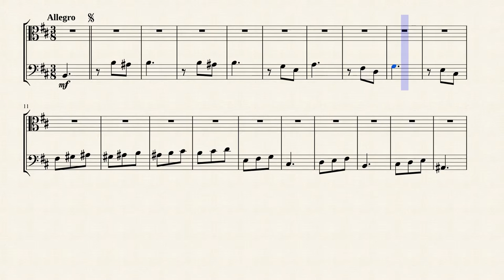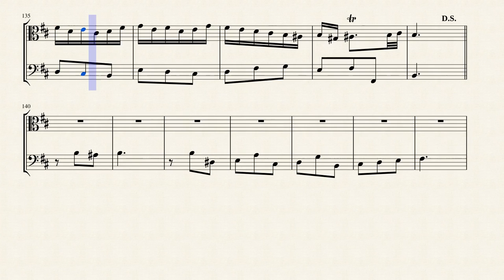Aria: "Der schädlichen Dornen unendliche Zahl" (BWV 181 No 3) for Viola & Cello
Leichtgesinnte Flattergeister (Light-minded frivolous spirits), BWV 181, is a church cantata by Johann Sebastian Bach. He composed the cantata in his first year in Leipzig for the second Sunday before Ash Wednesday, called Sexagesima. He had already composed a cantata for the occasion for the court in Eisenach, Gleichwie der Regen und Schnee vom Himmel fällt, BWV 18. It seems possible that in 1724 both works were performed in the service, one before, one after the sermon. The prescribed readings for the Sunday were taken from the Second Epistle to the Corinthians, "God's power is mighty in the week" (2 Corinthians 11:19--12:9), and from the Gospel of Luke, the parable of the Sower (Luke 8:4--15).

The cantata text by an unknown poet stays close to the Gospel. The obstacles to growth of the seeds, such as rock and thorns, are related to other Biblical quotations where they are mentioned. For example, rock appears also when Moses gets water from a rock (Exodus 17:6) and a rock is removed from the grave of Jesus (Matthew 28:2). The cantata is not closed by a chorale but the only choral movement, a prayer that God's word may fall on fertile ground in us. The original anonymous libretto is extant.

Bach first performed the cantata on 13 February 1724. He performed it at least one more time between 1743 and 1746, only then he added parts for two woodwinds.

The cantata consists of five movements, twice a sequence of an aria and a recitative, concluded by a choral movement. This resembles the typical format for secular cantatas. Likely at least the final movement if not others also are parodies of unknown secular music. The parts for flute and oboe were added for a later performance. A characteristic motif with staccato leaps dominates the movement, introduced by the instruments, then picked up by the voice. "Flattergeister" literally means "fluttering spirits". Richard Stokes translates the cantata title as "frivolous flibbertigibbets"; they compare to the fowl feeding on the seeds in "nervous, jerky movement". According to the musicologist Julian Mincham, it depicts the "flippant and superficial" in an irregular pattern, which fits an observation in Bach's obituary about his melodies, considered "strange and like no other's". Mincham continues: "One can never quite predict the turns which this spiky, disjointed melody is likely to take". A second part speaks of Belial, whose evil intervention is mentioned frequently in literature, including Milton's Paradise Lost. Both parts of the aria are repeated; after only four measures of what seems like a da capo, a modified version of the middle section begins which depicts Belial, the "demon of lies and guilt". The following secco recitative stresses the text "Es werden Felsenherzen ... ihr eigen Heil verscherzen" (One day those hearts, so stony, ... will their salvation forfeit) in an arioso. The images of the crumbling rocks are illustrated by a rugged line in the continuo. The tenor aria is probably lacking the part of an obbligato violin. Robert Levin supplied three "convincing reconstructions" for the Bach Cantata Pilgrimage. The final movement, with trumpet sound, is happy and uncomplicated. According to Christoph Wolff, the movement is based on a lost secular piece composed in Cöthen. Its middle section is a duet of soprano and alto. John Eliot Gardiner notes the movement's "madrigalian lightness and delicacy perfectly appropriate to the joyous message of the parable".

The cantata in five movements is scored for four vocal soloists (soprano, alto, tenor, bass), a four-part choir, trumpet, flauto traverso, oboe, two violins, viola, and basso continuo..

I created this arrangement of the Tenor Aria "Der schädlichen Dornen unendliche Zahl" (The endless number of harmful thorns) for Viola & Cello.